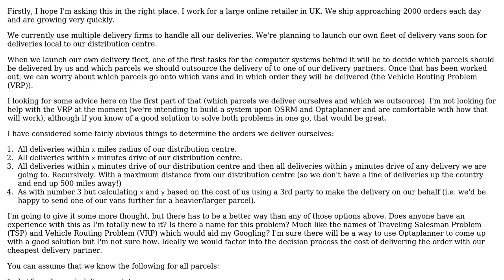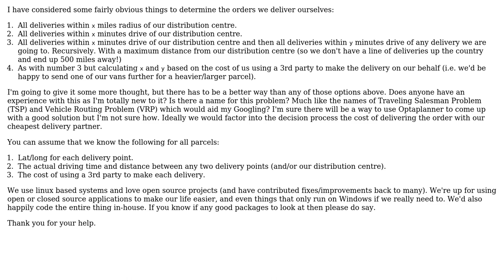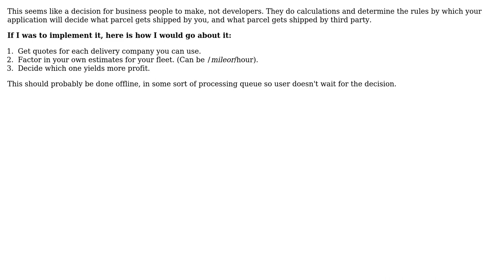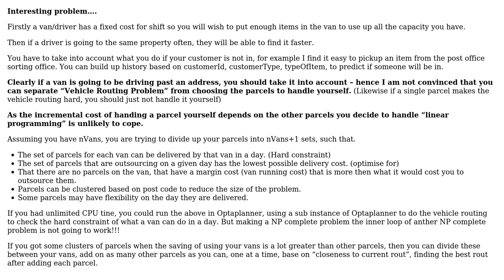Software Engineering: Work out which parcel deliveries we ship ourselves and which we outsource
With thanks & praise to God, and with thanks to the many people who have made this project possible! | Content (except music & images) licensed under CC BY-SA | Music | Images & others | With thanks to user Luke Cousins user Ian user Alexus and the Stack Exchange Network Trademarks are property of their respective owners. You are responsible for your own actions.